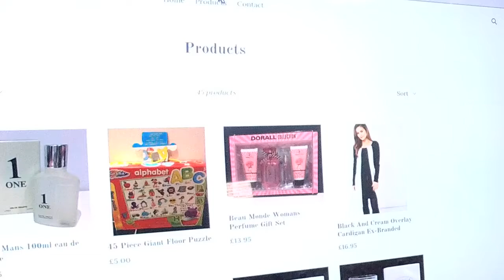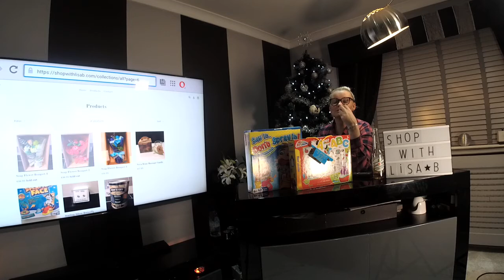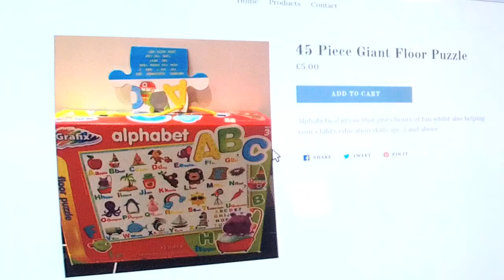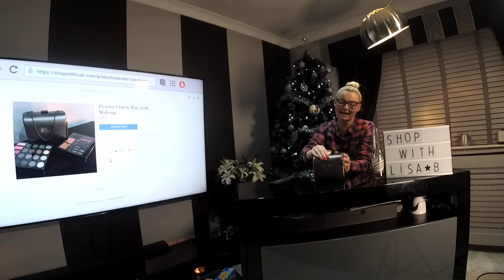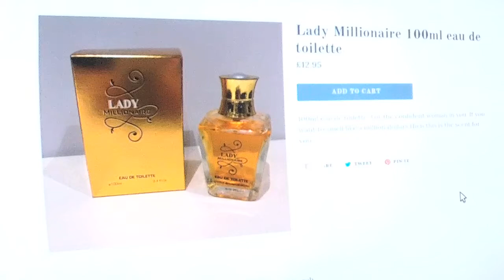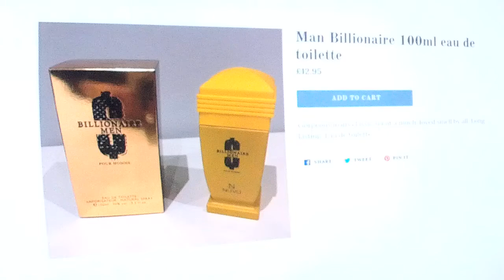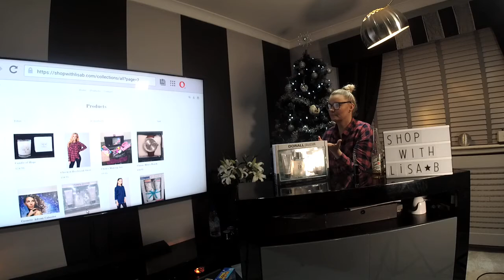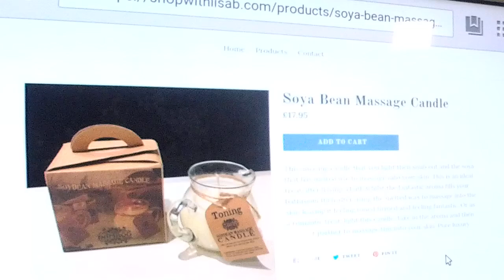Lisa brash live nightly interactive shopping channel wŵŵ.shopwithlisab.com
Crazy antics going on whilst bringing and describing some amazing gift ideas for those people that are just difficult to buy for